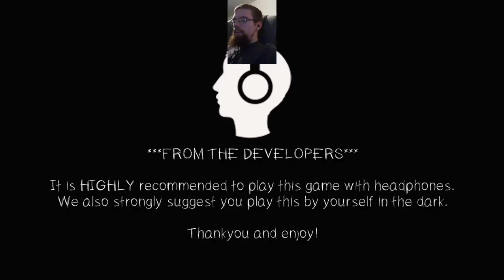123 Slaughter Me Street #3 This is beginning to irritate me